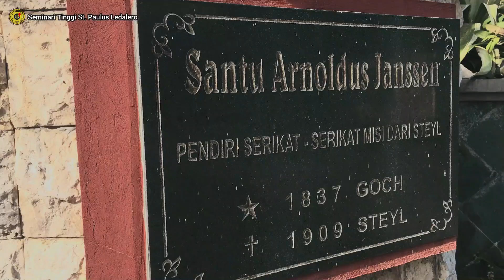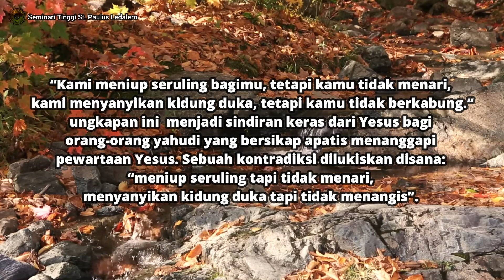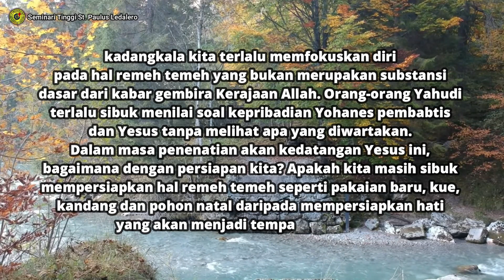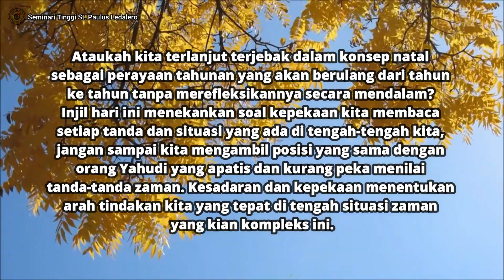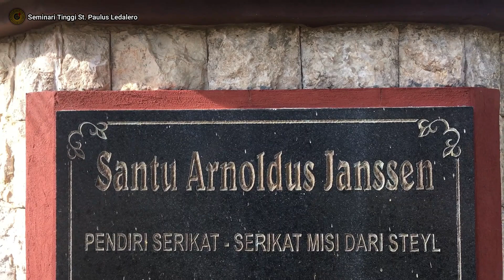KEPEKAAN MENILAI - Renungan Harian Frater SVD Ledalero (Jumat, 11 Desember 2020)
Renungan: Fr. Carlos Gaba, SVD
Pengisi Suara: Fr. Har Yanssen, SVD